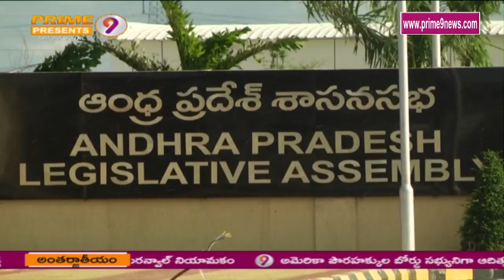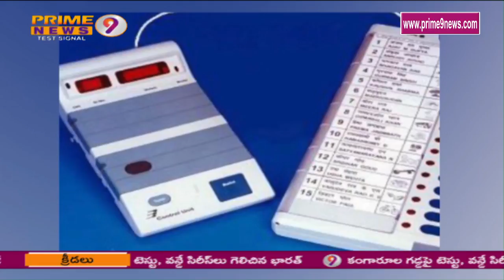Schedule for Lok Sabha elections is likely to be announced in the first week of March | Prime9 News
The schedule for Lok Sabha elections is likely to be announced in the first week of March, sources indicated on Friday. The term of the present Lok Sabha ends on June 3.

Prime9 News regional Telugu news channel. Prime9 News is one of the leaders in the broadcasting of unbiased and comprehensive news and entertainment programmes in India and abroad. Prime9 News delivers reliable information across all platforms: TV, Internet, and Mobile. Our YouTube channel has all this and more. let us know what you think by leaving a comment.